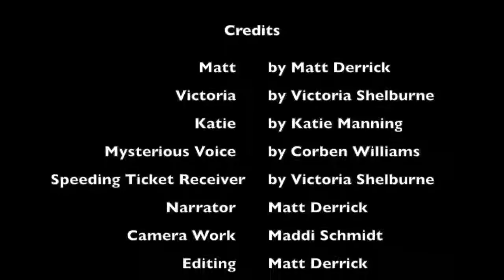3rd Pl. Fall 2015 PSA Contest - Highway Speed Enforcement - Civic Action Project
Highway Speed Enforcement by Matt, San Marino High School